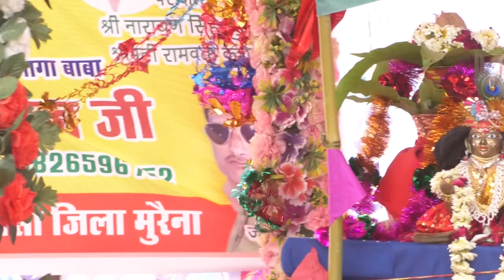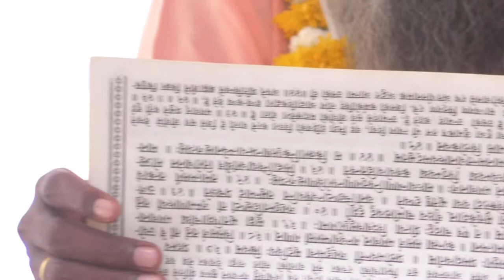श्रीमद भागवत कथा ज्ञान यज्ञ हड़बासी पंचा का पुरा जिला मुरेना दिनाक 03 अप्रैल से 10 अप्रैल = भाग 08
श्रीमद भागवत कथा ज्ञान यज्ञ  हड़बासी पंचा का पुरा जिला मुरेना दिनाक 03 अप्रैल से 10 अप्रैल तक = कथाबाचक-भागवताचार्य श्री श्री 108 नागा बाबा श्री फुलगिरि महाराज जी =भाग 08